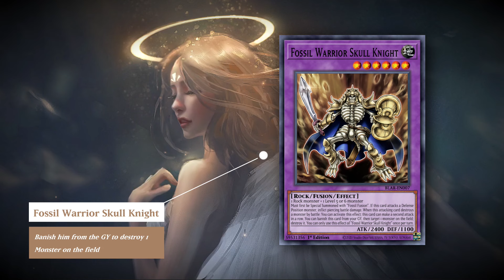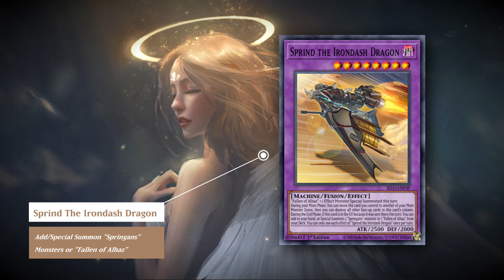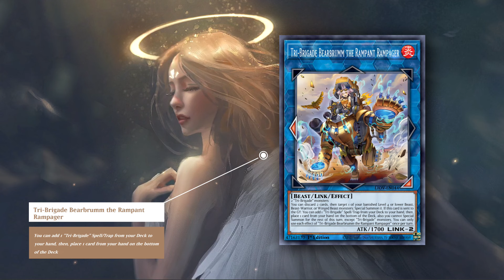THIS CARD BROKE DOGMATIKA - DESTROY THE EXTRA DECK! PURE DOGMATIKA DECK - Yu-Gi-Oh! Master Duel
00:00 Key Cards and Deck Statistics
00:55 Combo Tutorial
03:01 Best targets for Ultimate Slayer
05:44 Decklist
09:56 Vs Ignister
15:14 Vs Branded Despia
19:10 Vs Solfachord
21:23 Vs Eldlich

Deck profiles of Yu-Gi-Oh! Master Duel, published by Konami in 2022, with online ranked and events gameplay.

No commentary. No facecam.
Gameplay catpured in 4K, HDR, 60fps on PlayStation 5.

Welcome to Games In Silence!
In this channel, you can just sit, relax, and enjoy videogames stories that I'll play for you.

I will cover videogames of all genres, from old titles that are dear to me to most recent games with brilliant stories to share.

All the playthroughs will be with no commentary or facecam, just the game alone as it was created from the developers, to enjoy gameplay mechanics and narratives as their finest.

Every game will have a full walkthrough, from the beginning to the end of the title.

In case of genres such as JRPGs, all the farming will be made offscreen (or accelerated) to not create tedious moments during videos.

Games In Silence is a place to rest.
A place to chill.
A place to live stories and emotions.

If you enjoy my work, please subscrive to the channel and... Good view!